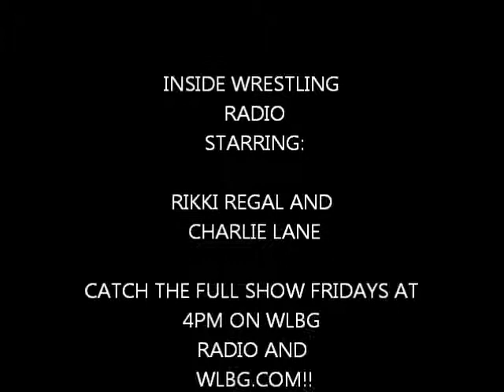Micah Taylor Segment 1.wmv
Segment 1 of former WWE developmental talent and DSW star Micah Taylor's shoot interview from Inside Wrestling Radio